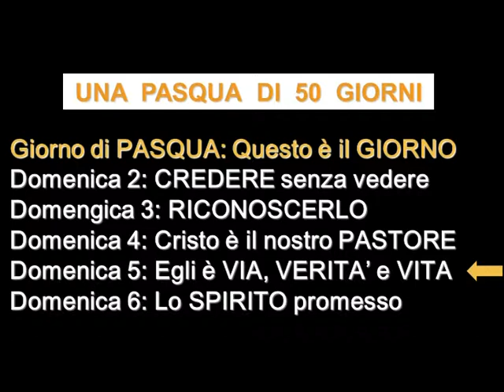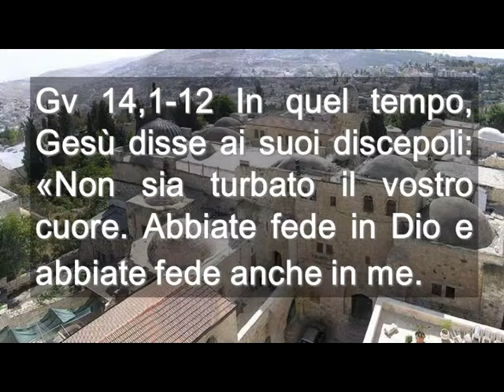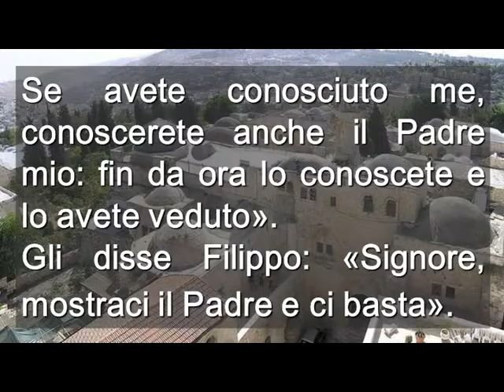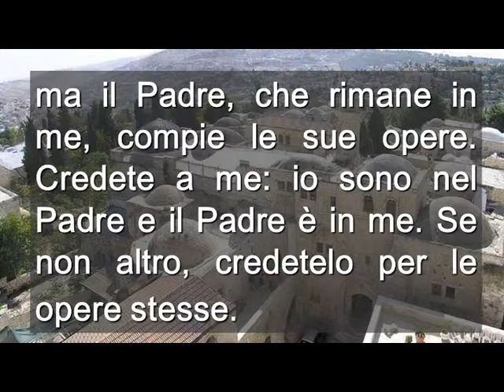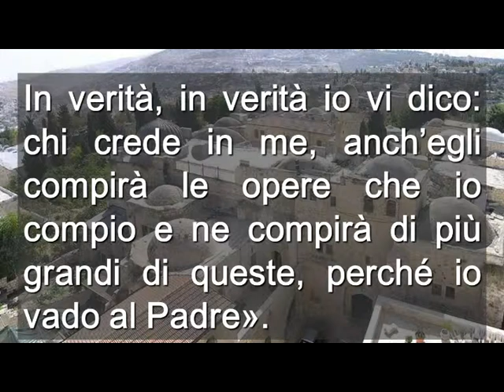Domenica 5 Pasqua (italiano)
VANGELO